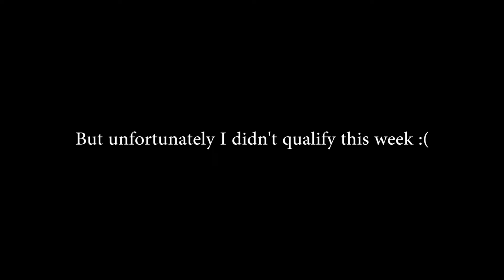My BEST game in World Cup Semi-Finals!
🔥My settings:
X - 0.108
Y - 0.098
ADS - 0.800
Scoped - 0.800
Dpi - 400
Res - 1920x1080